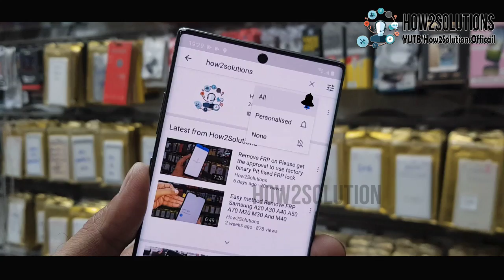iPhone 11 Pro 2021 New look lamination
- -  WORKING ON - -